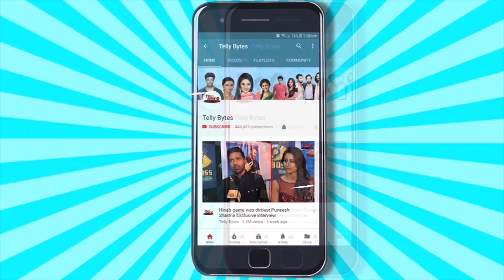Yeh Rishta Kya Kehlata Hai ON SET: Arman Ne Ki Yuvraj Ki PITAAYI, Yuvraj Hua ARREST